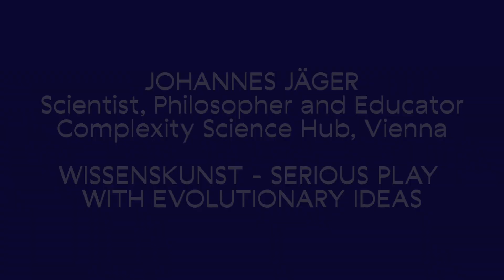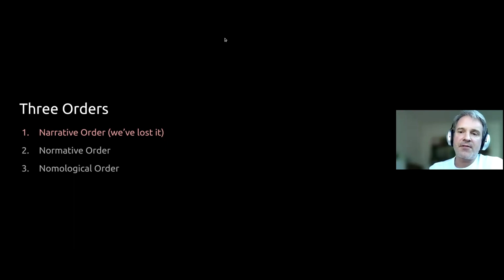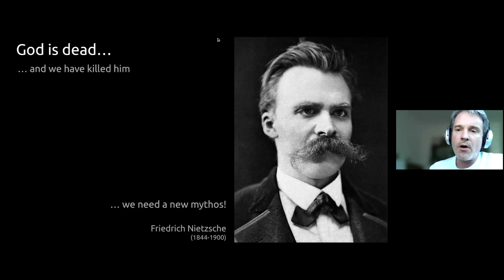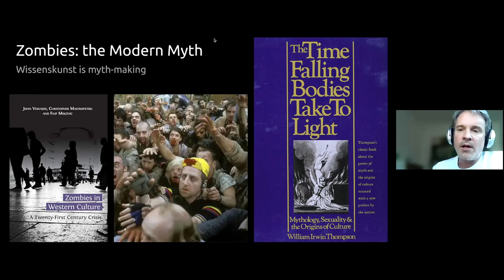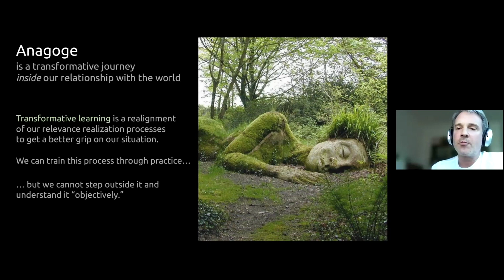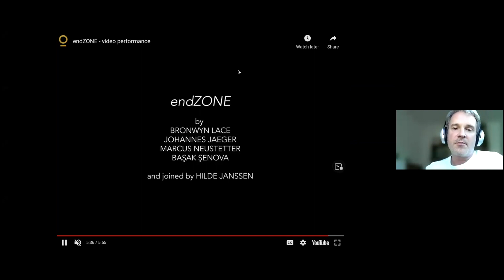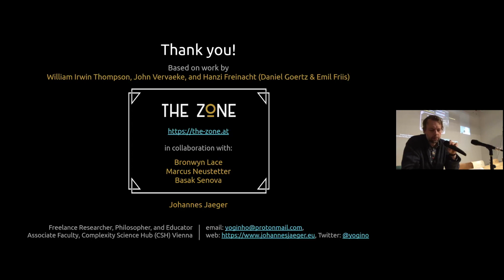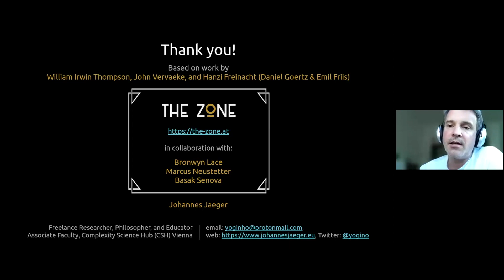JOHANNES JÄGER: Wissenskunst - Serious Play with Evolutionary Ideas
TRANSPARENT EYEBALL presents Johannes Jäger on occasion of Transdisciplinary symposium LIFE DISCUSSIONS in the Center for Contemporary Arts Prague on March 12, 2022.

Johannes Jaeger is a freelance researcher, philosopher, and educator. He teaches philosophy courses to researchers. He is faculty associate at the Complexity Science Hub (CSH) Vienna, and one of the members of Viennese arts & science collective The Zone (the-zone.at). Originally trained as an experimental biologist and mathematical modeler, he led an empirical research group in Barcelona, and was the director of an advanced study institute in the vicinity of Vienna. His research now focuses on a philosophical biology that examines the agency of living systems and its role in evolution. He uses arts & science collaborations to change the way we think about both science and art. In his presentation, he will introduce the concept of Wissenskunst (theory art), an unorthodox way by which to combine artistic and philosophical ideas and practices.

Transparent Eyeball is a Transdisciplinary collaborative practice steered by artist Adam Vackar and evolutionary zoologist Jindrich Brejcha. We are currently based in Prague. The mission of Transparent Eyeball is to encourage awareness of biological processes, or meaningful responses to environmental issues. We achieve this by facilitating a dialogue between leading visual artists, art theorists, and scientists. While seeking to raise awareness on complexity of life, we engage audiences with panel discussions, lectures and talks. Our current major interests span environmental concerns to color producing mechanisms and their perception. If even possible we would like to mediate and facilitate not only understanding, but also affinity of general public towards nature and life.

Life Discussions is an Interdisciplinary symposium to discuss how art and culture can co-exist, complement each other, and help to disseminate knowledge and understanding on biological problems. Life Discussions aims to bring new perspectives on how artists, art theorists and biologists can engage together in a collaborative insight into the relation between biological principles that drive our own creativity and our need to communicate. We want to build our understanding on solutions that life on Earth offers.

Today’s environmental issues are often complex. Finding effective strategies that encourage public awareness and stewardship are paramount for long-term conservation of species and ecosystems. Artists and biologists combined approach thrives to disseminate knowledge about ecology to non-specialists through novel art-science participatory research.

We invited internationally renowned scientists, artists and art theorists to discuss the evolutionary driven process of art-making as well as to show that humans are inseparable part of the natural world and share planet with other beings with completely different interests and perception.

Transparent Eyeball is a project of Hope Recycling Station and is financially supported by the Ministry of Culture Czech Republic and the Prague City Hall.